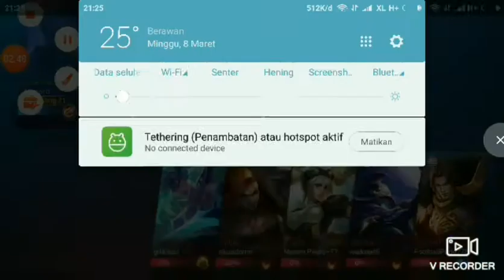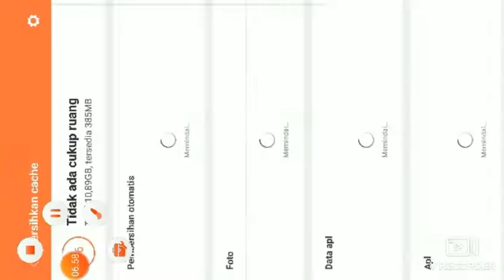Mobil legend zilong skin mantap guys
Subscreb